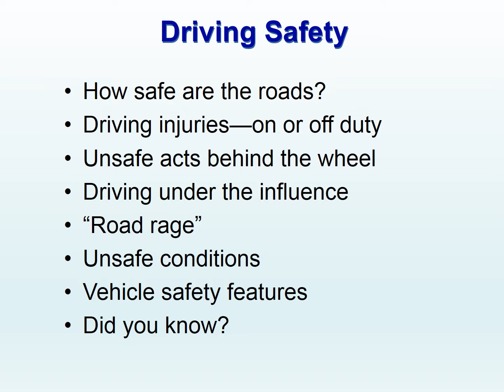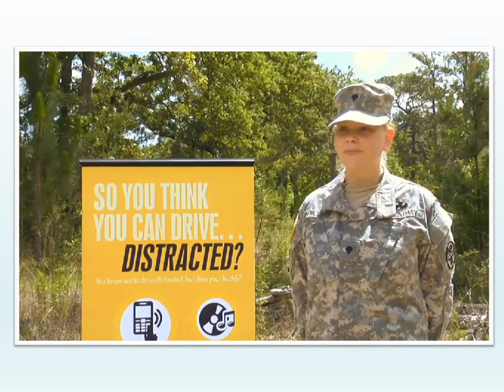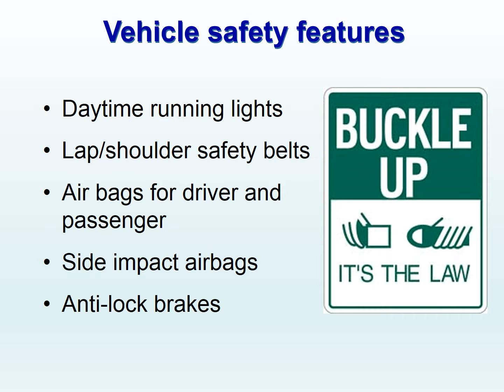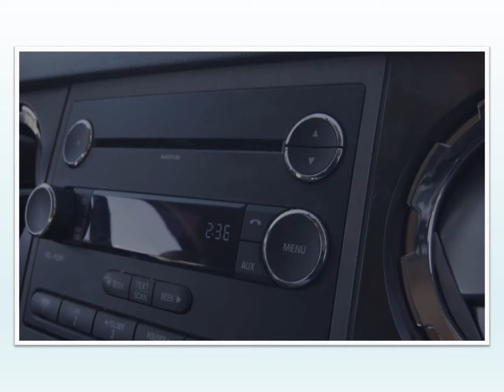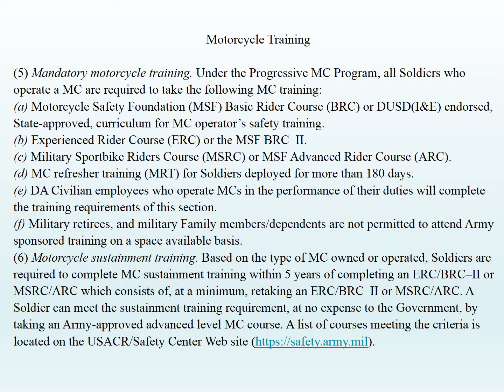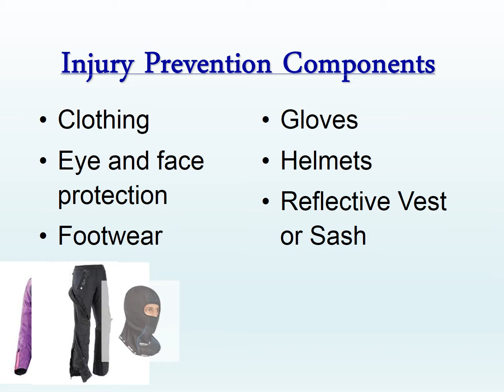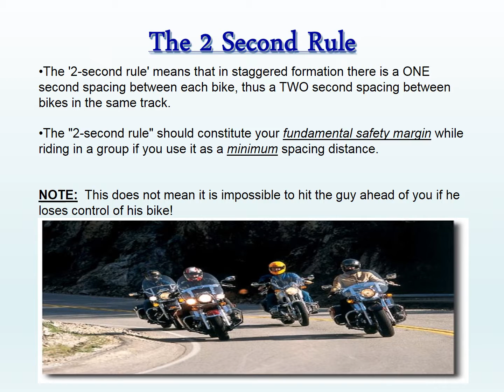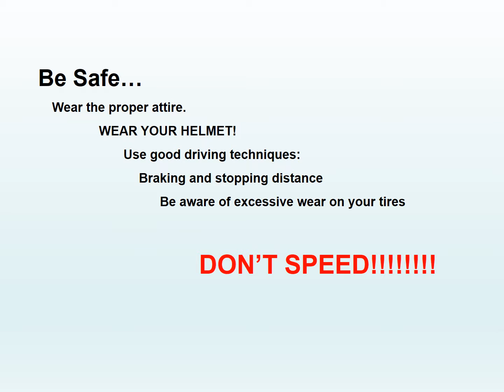POV Safety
Description